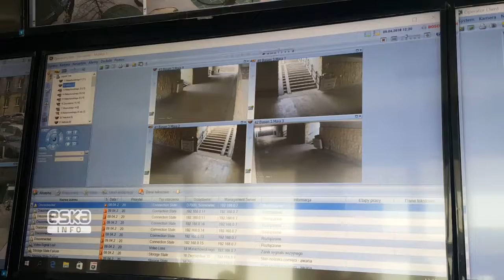Nowe Centrum Monitoringu w Sosnowcu [WIDEO: K.ZIÓŁKOWSKA-DĄBEK]